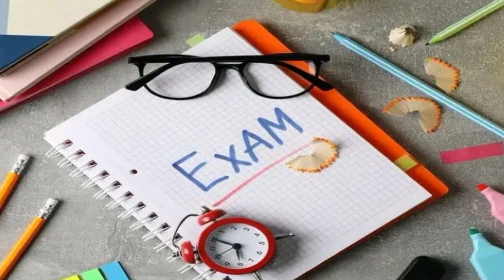AP 10th class recounting and Reverification latest news 2023|ap 10th class supplementary exam 2023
AP 10th class recounting and Reverification full details 2023|ap 10th class supplementary exam 2023